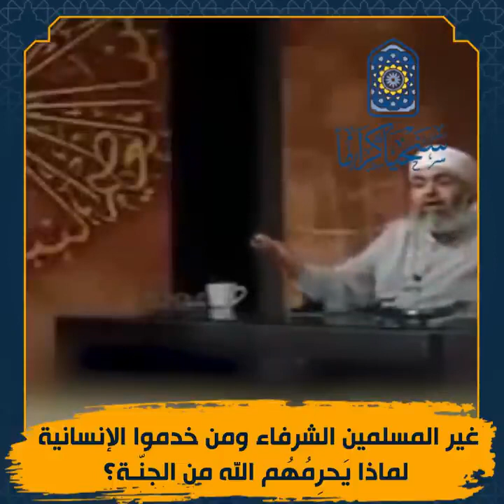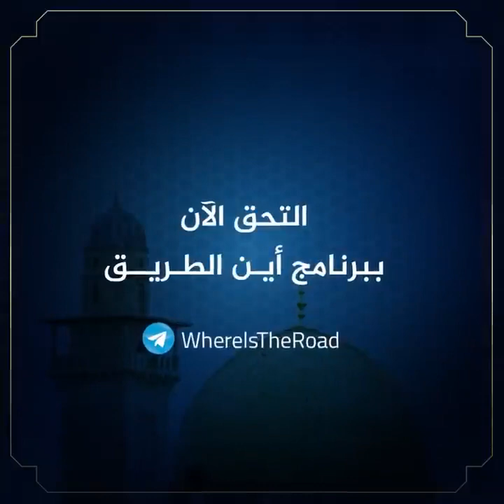والطيبون من غير المسلمين لماذا يُحرمون من الجنة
🔴 الشرفاء والطيبون من غير المسلمين لماذا يُحرمون من الجنة؟ _ حازم صلاح أبوإسماعيل